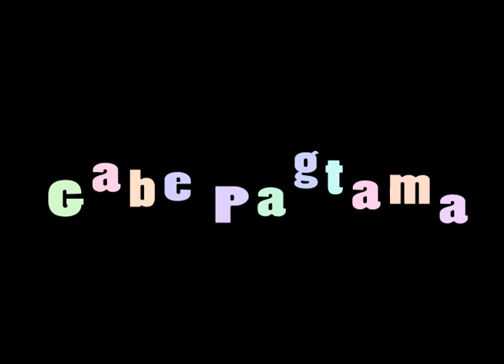Pagtama_wiggly_2.mov